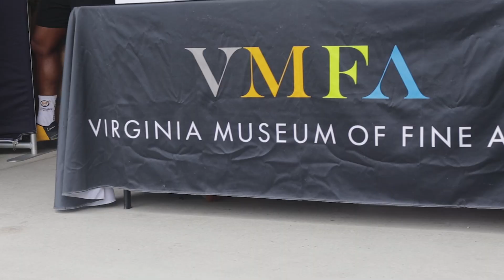HSAteOh4 recap 2024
Heart and Soul ATE OH 4 DAY - RVA